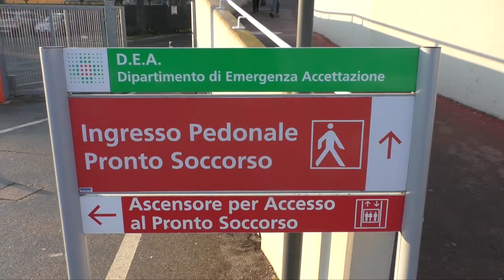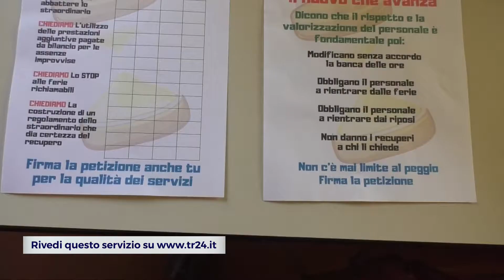IMOLA: Straordinari all’Ausl, i sindacati lanciano una raccolta firme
Personale infermieristico e operatori socio-sanitari obbligati a rientrare dalle ferie e dai riposi e un incremento dello straordinario che nel 2018 ha raggiunto quota 86 mila ore. E’ quanto denunciano i sindacati confederali che hanno lanciato una raccolta firme straordinaria tra i dipendenti dell’Ausl di Imola per sensibilizzare la direzione generale sullo stato di salute dei servizi aziendali.